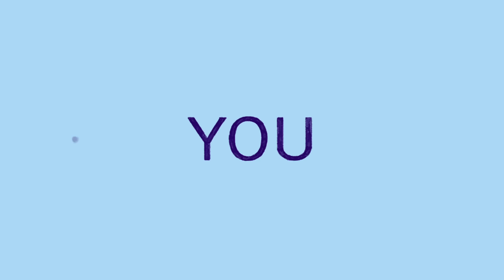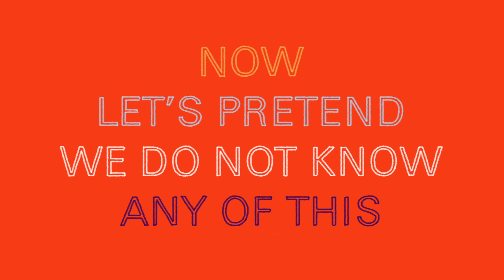The Darkest Truth About Love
We're generally hugely upbeat about how relationships might go. But every now and then, we should allow ourselves a glimpse of the darkest realities.

Enjoying our Youtube videos? Get full access to all our audio content, videos, and thousands of thought-provoking articles, conversation cards and more with The School of Life Subscription

Be more mindful, present and inspired. Get the best of The School of Life delivered straight to your inbox

FURTHER READING

CREDITS